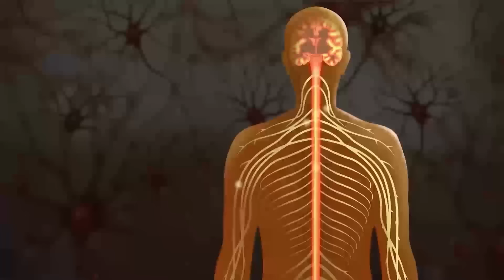PESO y REPETICIONES Para Ganar Masa Muscular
Te enseño que peso coger y repeticiones hacer para ganar masa muscular, según la ciencia.

▷ C U R S O S N U T R I C I O N